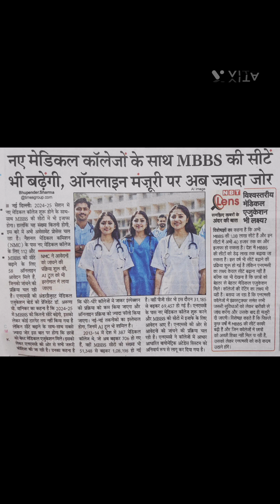नए मेडिकल कॉलेजों के साथMBBSकी सीटें भी बढ़ेंगी, ऑनलाइन मंजूरी पर अब ज्यादा जोर#विश्वस्त्रीय एजुकेशन